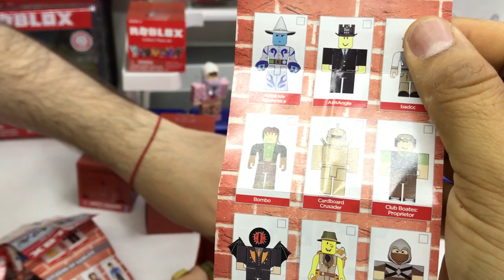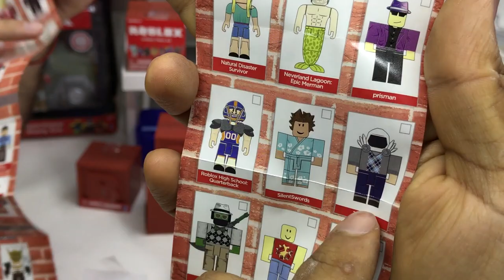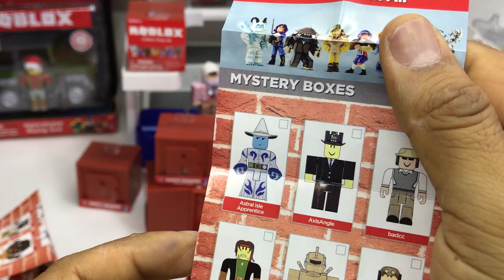ABRIENDO ROBLOX Juguetes #2 Mystery Figures serie 4 ★ juegos juguetes y coleccionables ★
PARTE 2 abriendo ROBLOX JUGUETES  con Miguel angel Ruiz actor de Doblaje (Escandalosos) Roblox Mystery Figures serie 4